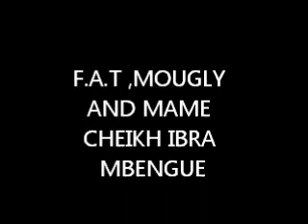MAME CHEIKH IBRA MBENGUE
TALIBE ,AVEC F.A.T, MOUGLY ET MAME CHEIKH IIBRA MBENGUE